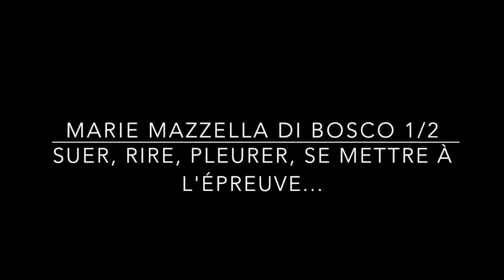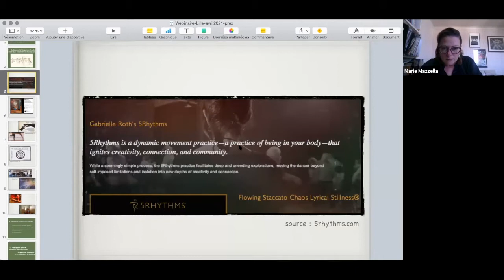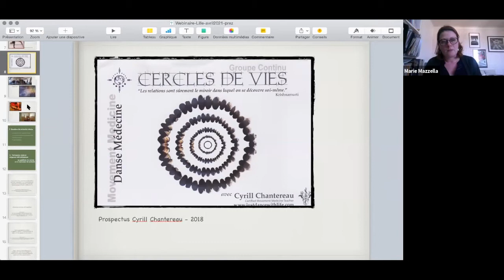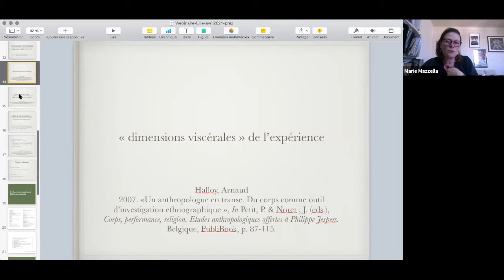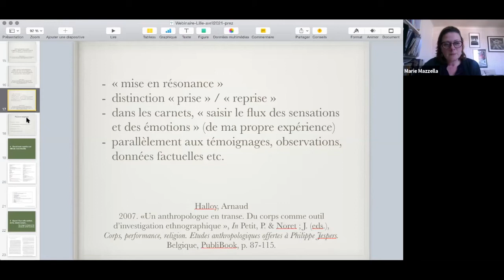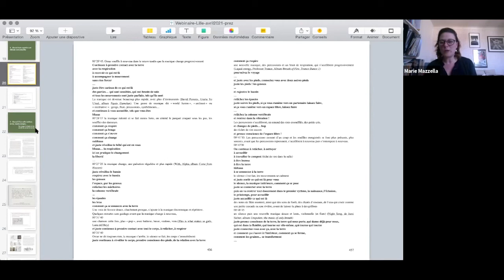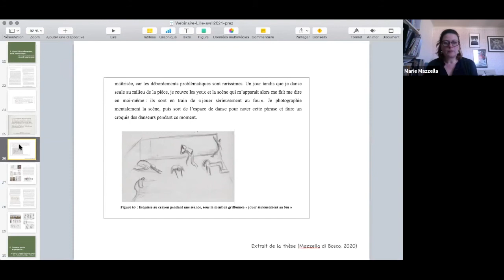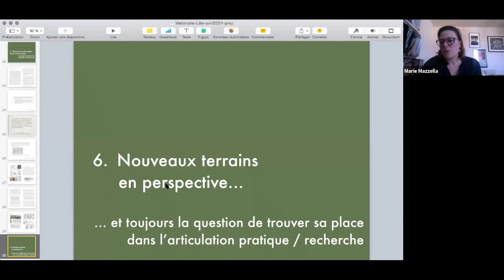Suer, rire, pleurer, se mettre à l'épreuve... – Marie Mazzella Di Bosco 1/2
Webinaire "L'expérience de la danse comme outil d'investigation"

22 avril 2021 - Marie Mazzella Di Bosco

Ce webinaire de l'Université de Lille interroge les liens entre pratique, notamment de danse, et recherche. Comment l’implication du corps est-elle fondamentale pour comprendre certains événements comme le carnaval ou certaines pratiques artistiques ? Comment peut-on se servir de la danse comme outil d’investigation sur un terrain anthropologique ? Comment s’investir dans la danse permet au chercheur d’envisager certains aspects dont l’appréhension est difficile à l’aide d’autres outils ? Comment, enfin, peut-on concilier approches théorique et pratique ?
 C’est sur ces questions que différents intervenants vont partager leurs expériences.

Titre et résumé de l'intervention:

Suer, rire, pleurer, se mettre à l'épreuve... se plonger tout entière dans les Danses Libres en Conscience comme condition de l'enquête ethnographique

Il est rare que le terrain ethnographique autorise une posture d’observateur réellement extérieure à l’action, et l’observation participante est la norme depuis bien longtemps dans la discipline anthropologique. Cependant, certains terrains demandent un engagement total, une « participation pleine et entière » (Halloy), dans une expérience intense, intime, viscérale, qui rend malaisée toute velléité d’observation. Quand la présence de l’ethnographe n’est acceptée qu’à la condition de sa participation totale et permanente à la danse, quand toute observation extérieure, toute captation vidéo ou audio sont rejetées, quand les danseurs disent d’abord que c’est indicible et que l’expérience du chercheur devient un matériau à part entière, comment faire science ? Comment penser et réaliser l’enquête, l’analyse et la restitution ethnographique ? Quels moyens se donner pour mettre à distance le terrain après s’être plongée « corps et âme » dans une pratique dansée ? Je propose pour cette séance un retour réflexif sur le cheminement méthodologique et épistémologique de ma thèse sur les « Danses Libres en Conscience », depuis mon terrain jusqu’à l’écriture en passant par l’analyse des matériaux.

BIBLIOGRAPHIE :
HOUSEMAN M., MAZZELLA DI BOSCO M., THIBAULT E., 2016, "Renaître à soi-même. Pratiques de danse rituelle en Occident contemporain", in Terrain n° 66, pp. 62-85